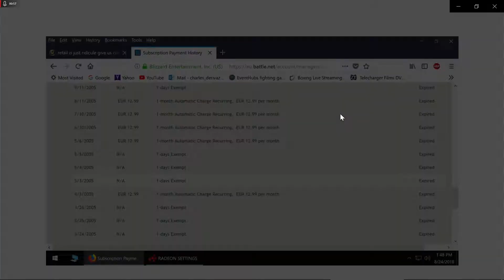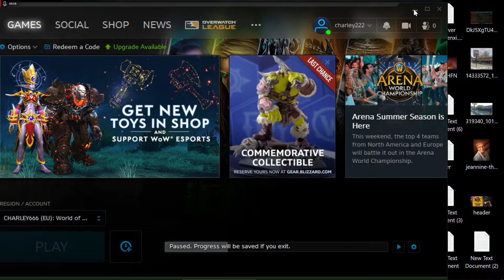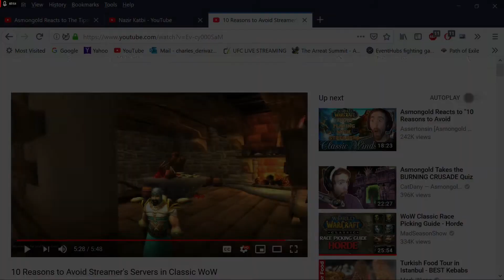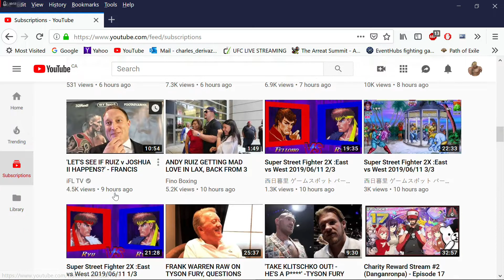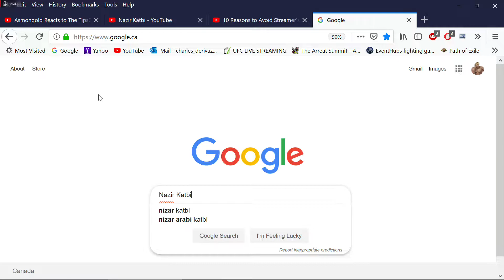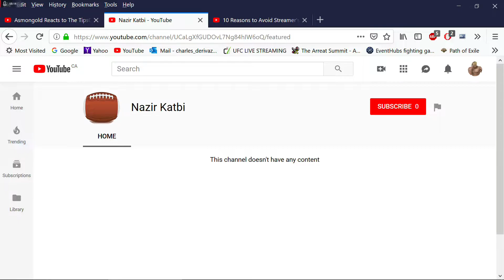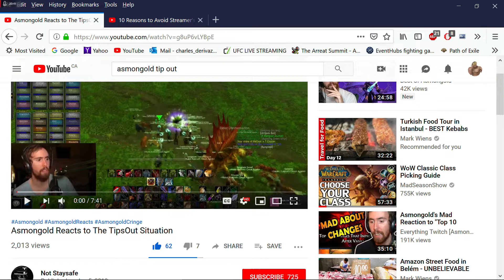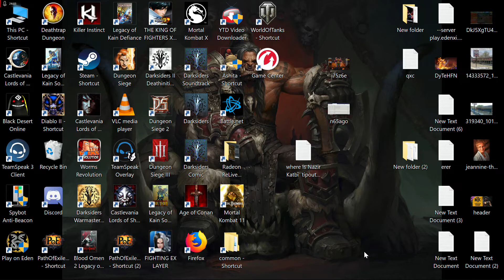Classic wow the good and bad impact streamer have on the game